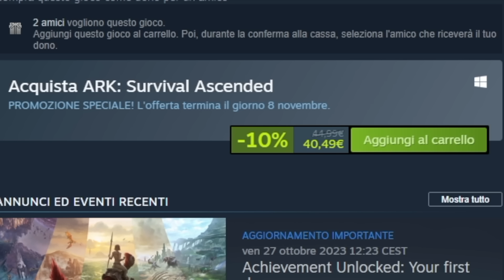Ark Survival Ascended...Com'è?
Ark Survival Ascended...Com'è? ce lo chiediamo tutti